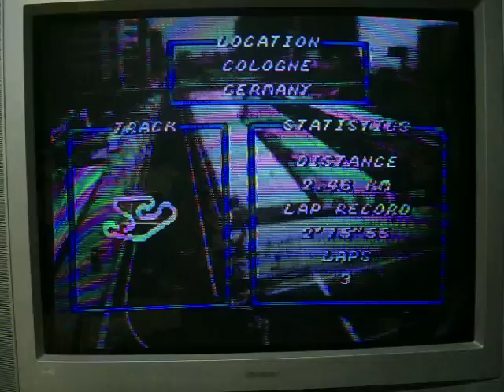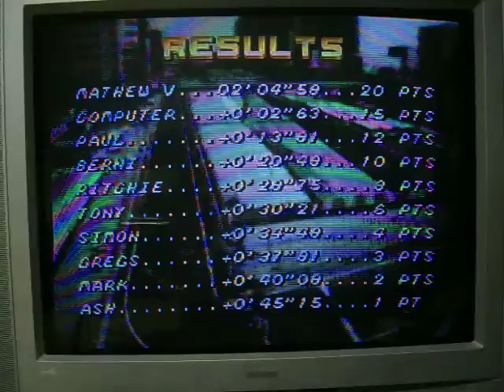Me Playing Top Gear for the SNES Part 4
And it's now time for part 4 of my review of Top Gear for the SNES... as a special request from AubreyMan62187 (who recently closed his account on 1/1/11).  We have just one race left to run in Japan and that's in Kyoto.  So far, I only lost one race and that was in Tokyo when I had troubles getting out front early before lap one was complete.  After Kyoto is complete, the next country we will race at is Germany and that will be the end of my review of this game.  Will I be able to win at Kyoto, after winning at Yokohama and Hiroshima earlier?  Will I sweep the races at Germany?  You're going to have to watch to find out.  Enjoy.